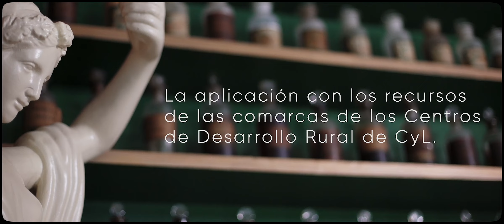App SERURAL Servicios Sociales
COCEDER crea, junto con los centros de desarrollo rural de Castilla y León (CDR AFA Bierzo, CDR Almanzor, CDR Carrión de los Condes, CDR Carrión y Ucieza, CDR El Sequillo, CDR El Villar y CDR Valdecea) SERURAL, una aplicación gratuita para móviles con los recursos de casi 300 municipios, divididos en nueve categorías, como sanitario, emergencias o Servicios Sociales. Este proyecto está vinculado al Plan de Recuperación, Transformación y Resiliencia del Ministerio de Derechos Sociales y Agenda 2030, financiado por la Unión Europea con fondos nextgenerationeu y la Junta de Castilla y León.